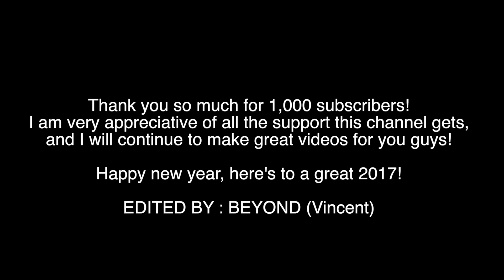The Walking Dead || One Way Or Another [1k Subs]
Holy god. I am speechless. I can't believe we hit 1000 subscribers... Thank you to everyone for subscribing, liking, sharing, and commenting, I notice all the support and it really makes me feel good to see you guys like my content :) Here is a great video, I hope you enjoy.

Song :  One Way or Another
Artist : Until The Ribbon Breaks
Software : Final Cut Pro